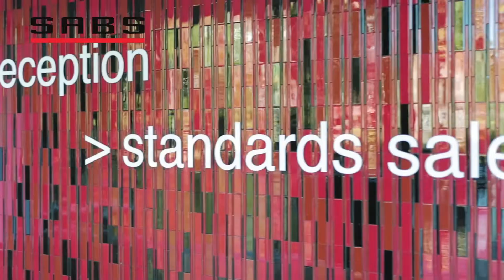SABS Corporate Reel 1min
One minute view of SABS Corporate